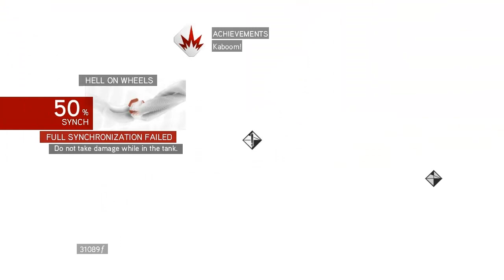Let's Play Assassin's Creed: Brotherhood ~43~ Broomstick ownage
We finish the tank mission.

And own someone with a broomstick. It happens around 13:40